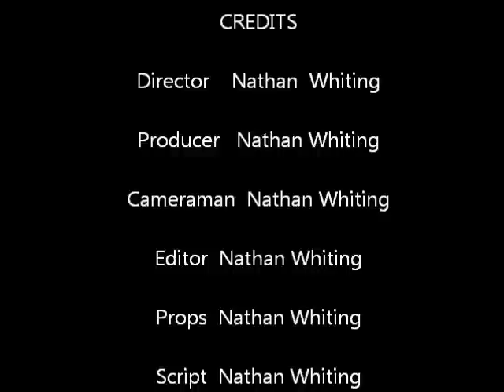Tank attack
A short stopmotion film I made while I was out of school with a broken collarbone